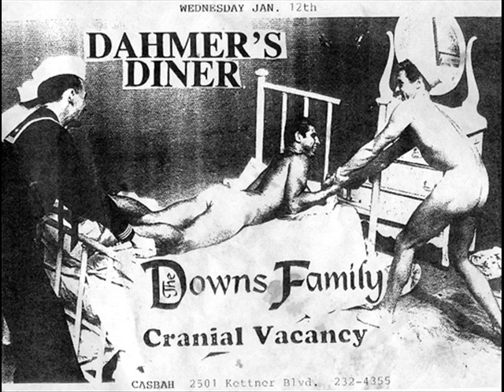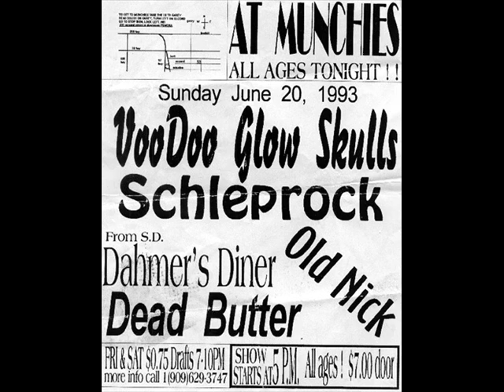Dahmer's Diner - Rick Allen's Arm [1993 San Diego Punk Rock band] Def Leppard